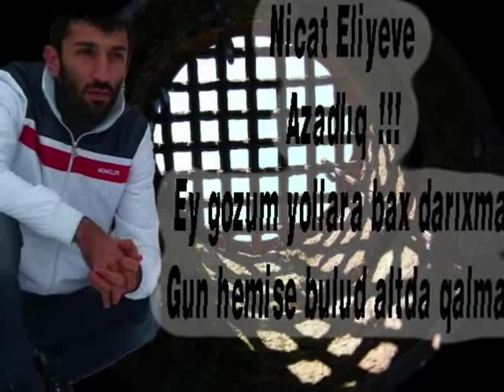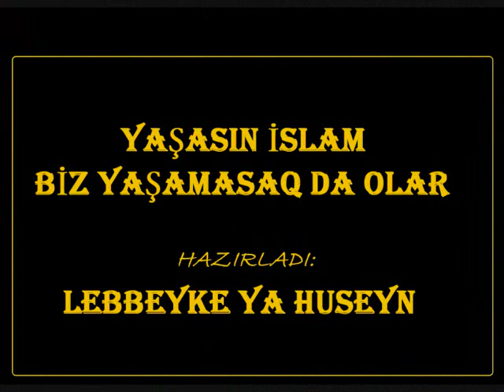HACI NICAT ELIYEV ZINDAN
Azerbaycanda islamci jurnalist olduqu ucun haqsiz yere hebs edilib ve uzerine 4 madde qoyulan hal hazirda Kurdexani tecridxanasinda saxlanilan Nicat Eliyeve bizden salam olsun!